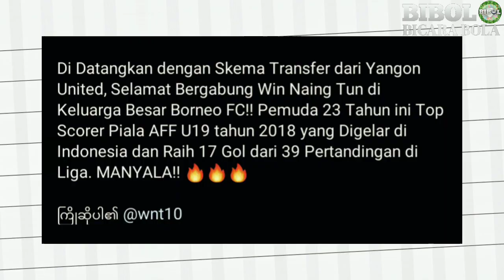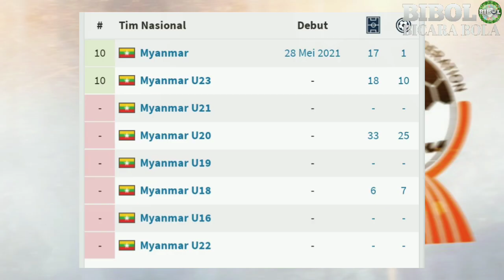⚽BERITA BOLA .I Made Wirawan Resmi Jadi Asisten,.Welcome Back Rizky Pellu,Borneo Win Naing Tun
BERITA BOLA Liga 1 Indonesia TANGGAL 27 MAY 2023

Divideo hari ini ada berita datang dari borneo fc yang merekrut Win Naing Tun dari Yangon United dan Jelle Goselink dari Helmond Sport (divisi kedua) Belanda,Made Wirawan Resmi Jadi Asisten Pelatih Kiper,Welcome Back Rizky Pellu Ke psm makassar,Persija Kontrak Ryo Matsumura 3 Tahun.

1.I Made Wirawan Resmi Jadi Asisten Pelatih Kiper Persib.

2.Borneo FC Resmi Datangkan Penyerang Belanda Jelle Goselink, untuk Musim Liga 1 2023/2024.

3.Welcome Back Rizky Pellu, Siap Lawan Bali United Di Play Off Liga Champions Asia 2023/2024?.

4.Borneo FC Rekrut Top Skorer Piala AFF U-19 2018 di Indonesia.

5.Resmi, Persija Kontrak Ryo Matsumura 3 Tahun.
Persija Jakarta resmi mengumumkan perekrutan Ryo Matsumura.

Terima kasih sudah menonton dan jangan lupa juga untuk subscribe,like dan comment supaya channel BIBOL bisa upload video terbaru setiap hari nya dan dukung terus channel ini supaya bisa mencapai (1k) Subcriber 🙏